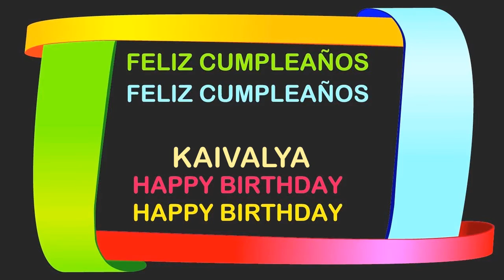Kaivalya Birthday Postcards & Postales